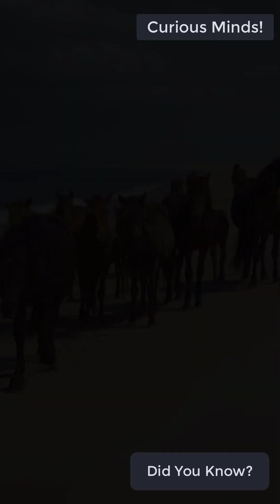WORLD'S Secret Island? The Sable Island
Join us as we uncover the secrets of Sable Island, a mysterious Atlantic gem known for its wild horses and unique ecosystem. Discover the hidden wonders of this nature reserve and learn about ongoing environmental research on this isolated island.